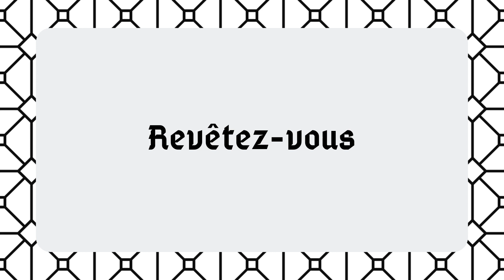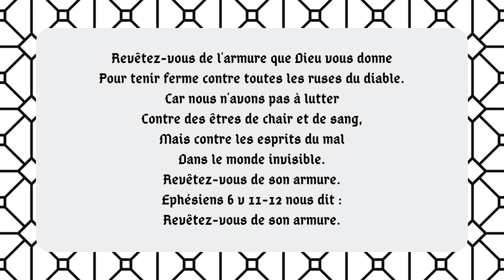Rolf Schneider - Revêtez-vous - JEMK 124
Revêtez-vous de l'armure que Dieu vous donne
Pour tenir ferme contre toutes les ruses du diable.
Car nous n'avons pas à lutter
Contre des êtres de chair et de sang,
Mais contre les esprits du mal
Dans le monde invisible.Revêtez-vous de son armure.
Ephésiens 6 v 11-12 nous dit :
Revêtez-vous de son armure.